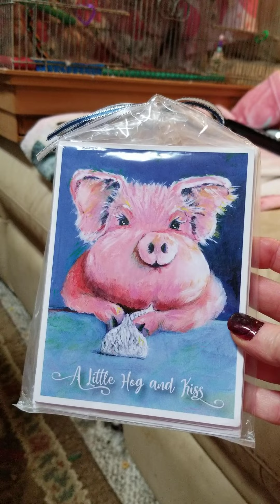Sammy The Mini Pigs 17th Birthday Party!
Sammy's 17th Birthday party 🎉🎂🎈 I have had Sammy since he's 12 weeks old & can't imagine my life without him 💕 We have been through everything together. I treasure every moment I have with him 💕

Welcome to the home of Sammy the Famous Mini Pig, his Bird Friends, FUN Ferret Sisters & Crazy Cat sisters!

We are here everyday just to cheer you up and give you a place to go when you're having a bad day

I create videos with all my animal children to make you laugh and smile